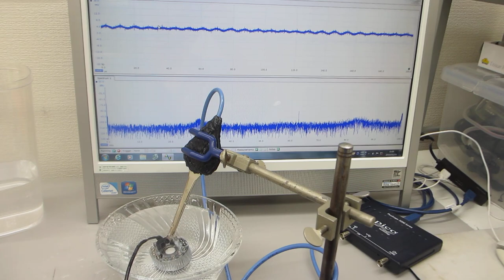メガヘルツの超音波洗浄技術ーー超音波加湿器（１．７ＭＨｚ １５Ｗ）を利用した洗浄実験ーー（超音波システム研究所）